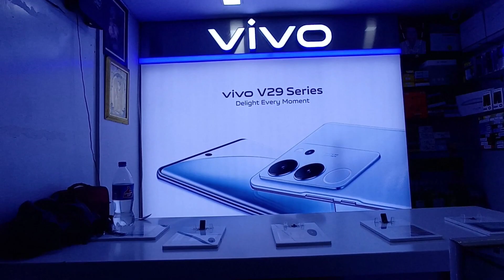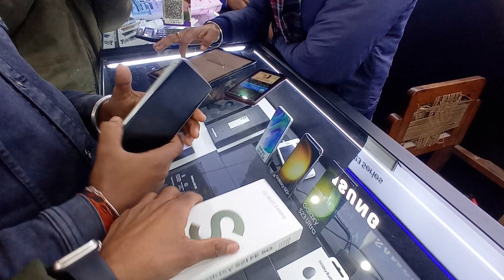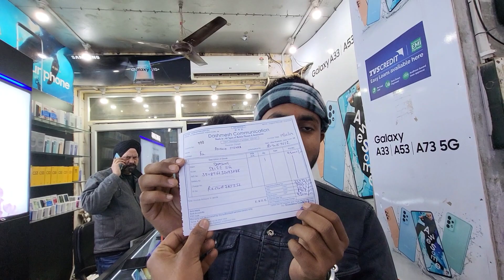samsung Buying New Phone For My Friend//Samsung New Phone Best Camera